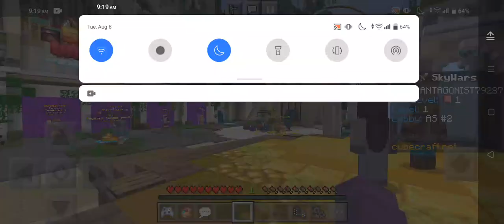33 minutes of Minecraft skywars